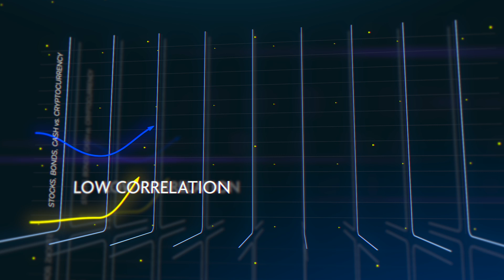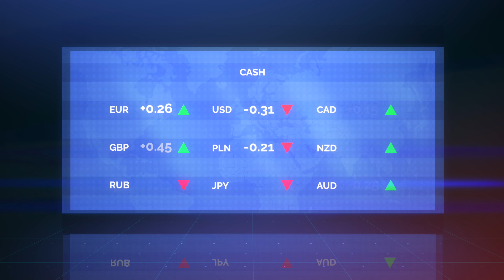An introduction to cryptocurrency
What they are, why you should care, and how you can invest